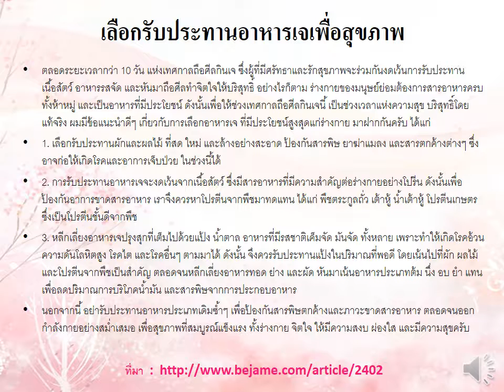อาหารและสุขภาพ เลือกรับประทานอาหารเจเพื่อสุขภาพ